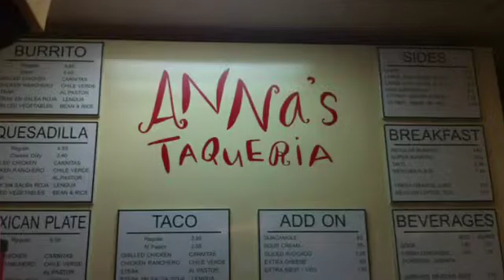Anna's Taqueria, Brookline